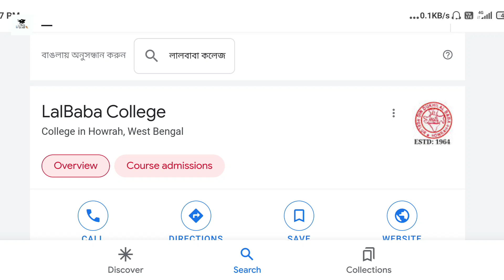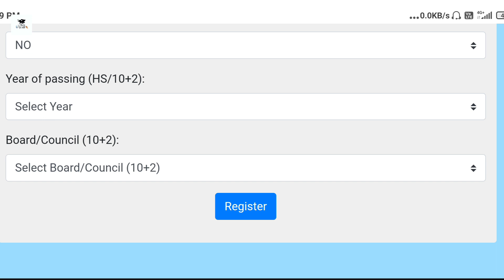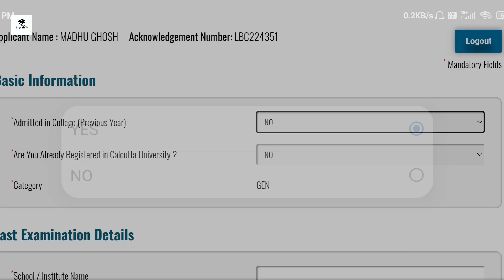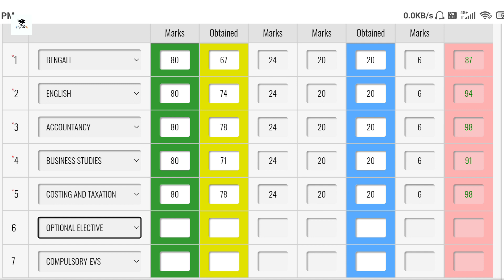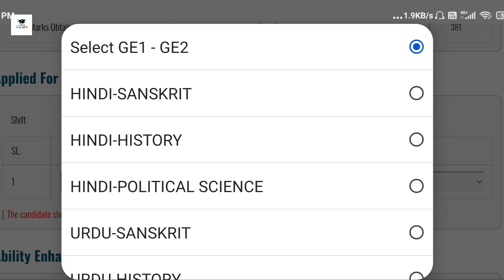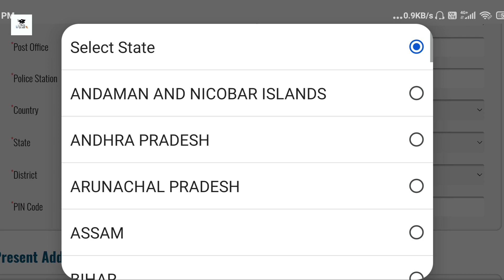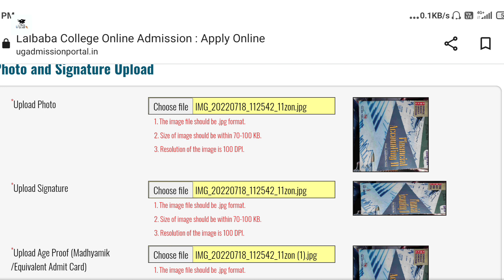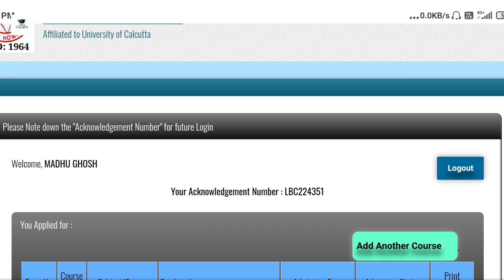Lalbaba college form fillup 2022 | WB College Admission 2022